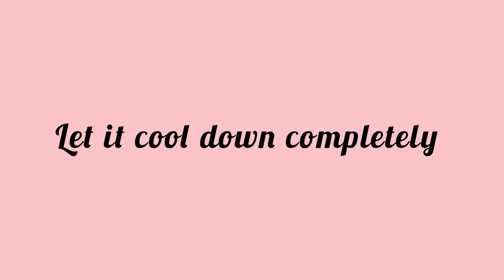Date & Walnut Cake | Whole Wheat Date & Walnut Cake | Eggless Cake | No Maida, No Sugar Cake